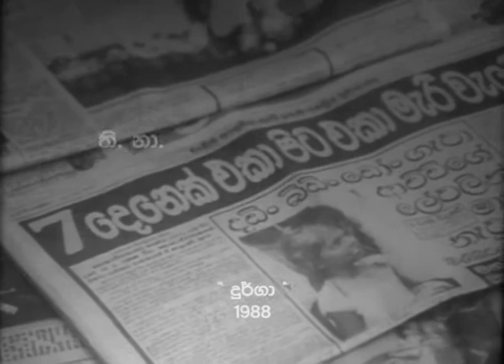Durga Film Nawa Aare As Bandum - Gration Ananda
Music Vocals Gration Ananda
K.A.W. Perera Film Durga